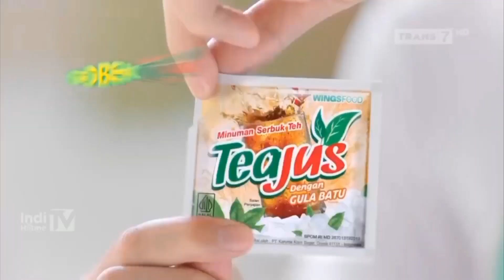Iklan Tea Jus - Segarnya Mau Lagi (30s) (2023)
Iklan ini ditayangkan di RCTI, SCTV, MNCTV, ANTV, Indosiar, Trans7, Trans TV, GTV, & RTV tahun 2023.